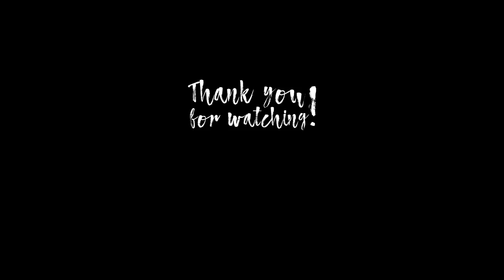Q&A // do I want a family? pain after going vegan?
some questions that you wanted me to answer, so here you go 😍

🎥CAMERA GEAR:

My vlogging camera
My photo camera
My lens
My polfilter
My tripod
My flash